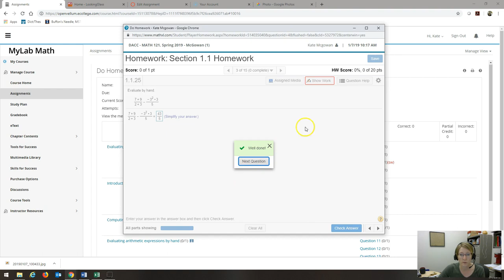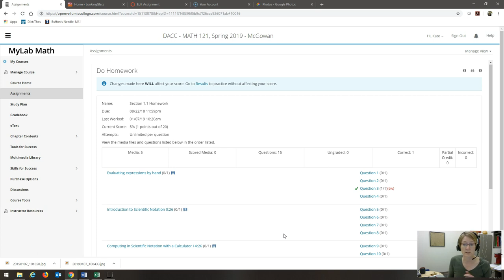MML Show Work